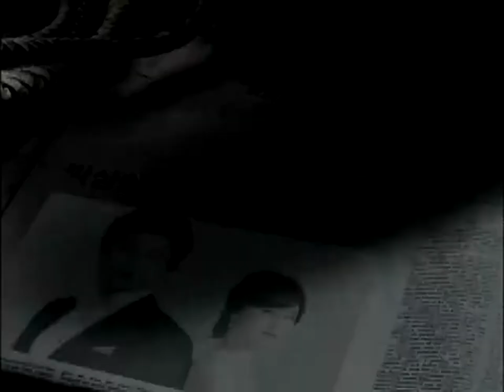Bad Couple Teaser (신은경) (Shin Eun-Kyung) HD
Bad Couple Featuring Shin Eun-Kyung And Ryu Su-Young, Is One Of The Best Korean Drama For A Light Comedy, Circa 2007.This Drama Gets Emotional, Serious, And Hilarious. What More Can You Expet. Shin Eun-Kyung Has Shown Her Great Acting Skills To The Best Of Her Abilities. She Gave Us A Monumental Performance In This Play. All The Characters Are Well Played. Get The DVD You Will Love It.
Cheers!